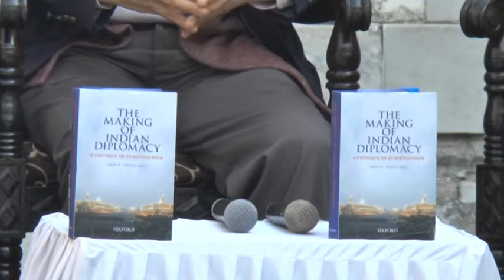Sunanda & Deep K Datta-Ray at Kolkata Literary Meet 2016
The Making of Indian Diplomacy: Deep K. Datta-Ray in conversation with Sunanda K. Datta-Ray on the choices that formed India’s foreign policy. Moderated by Leonard Gordon. January 24, 2016, Victoria Memorial, Kolkata